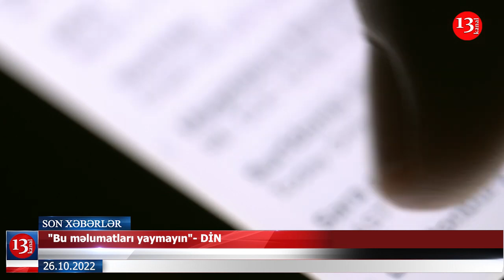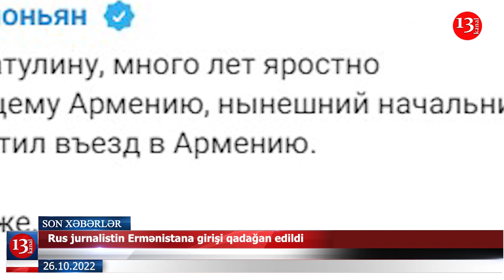AXCP fəalının həbs səbəbi açıqlandı; Fəallar Təbrizdə Azərbaycan bayrağını belə dalğalandırdı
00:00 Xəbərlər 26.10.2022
00:23 Su borusu partladı: obyektləri su basdı
01:25 AXCP fəalının həbs səbəbi açıqlandı
02:00 "Bu məlumatları yaymayın"- DİN
02:47 Üçtərəfli görüş nə zaman baş tutacaq?
03:15 Fəallar Təbrizdə Azərbaycan bayrağı dalğalandırdı
03:29 Rus jurnalistin Ermənistana girişi qadağan edildi
04:00 Çeçenistanın xüsusi təyinatlıları məhv edildi
04:56 Almaniya prezidenti Ukraynada sığınacaqda qaldı
05:22 Rusiyada şiddətli yanğın
05:59 Son